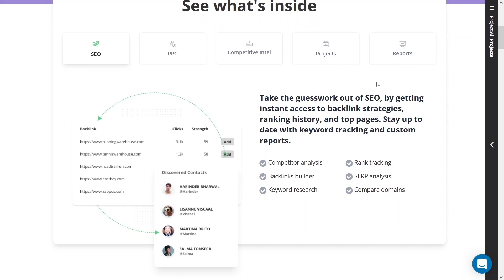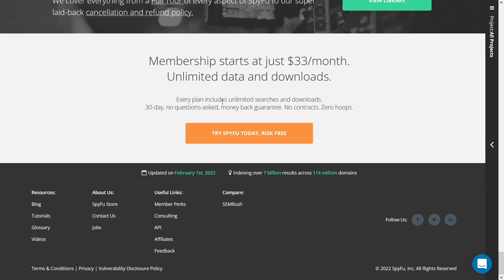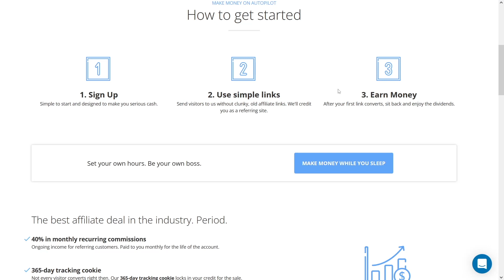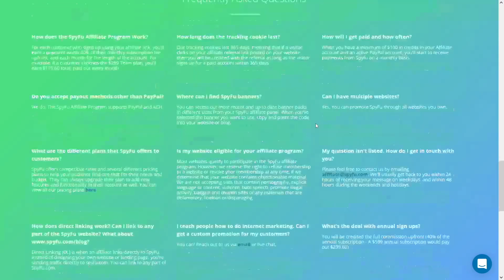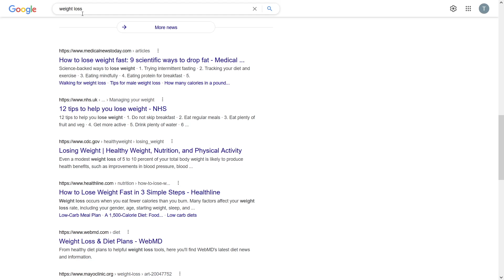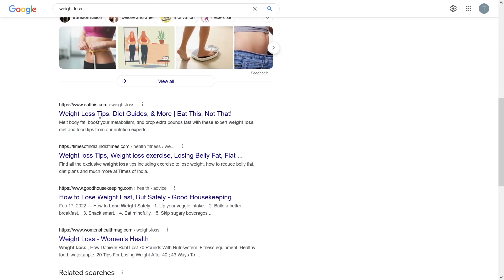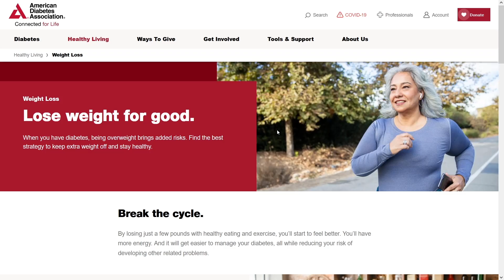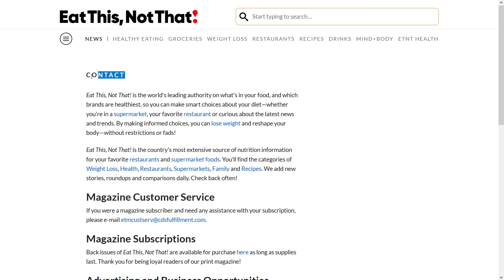Get Paid $1252 PayPal MONEY PER DAY FROM FREE APP (Make Money Online 2022)